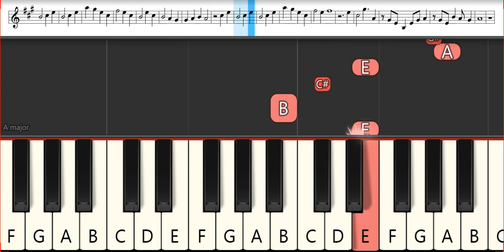Bleach Ending 28 : UNLIMITS - Haruka Kanata| Melodica Pianika - Tutorial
list SHEET - Bleach List TAB